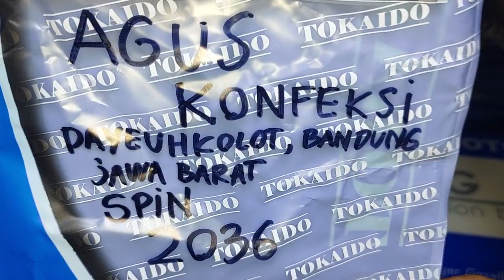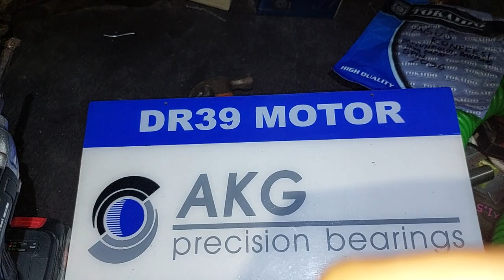2036.KARBURATOR SPIN TESTED DR39 CHOICE AGUS KONFEKSI DAYEUHKOLOT BANDUNG JAWA BARAT